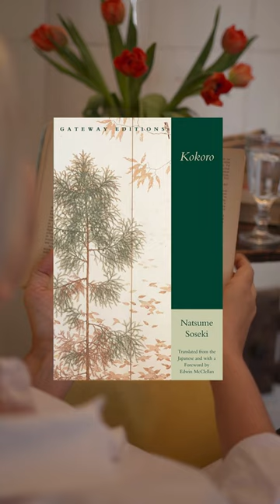TOP 5 Classic Japanese Books to Read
Check out Quizlit's selection of the Top 5 Classic Japanese Books to Read.

BOOKS FEATURED IN THIS SHORT
Spring Snow by Yukio Mishima
The Makioka Sisters by Junichiro Tanizaki
Kokoro by Natsume Soseki
The Setting Sun by Osamu Dazai
The Sound of the Mountain by Yasunari Kawabata

CHAT WITH QUIZLIT!

🔥 More fun stuff on Quizlit